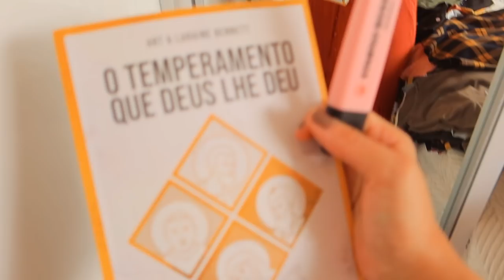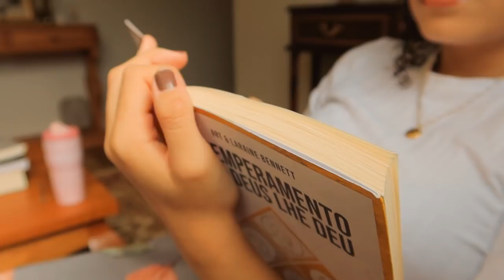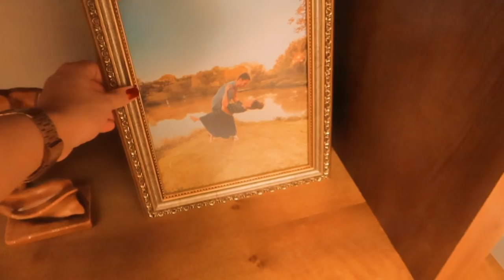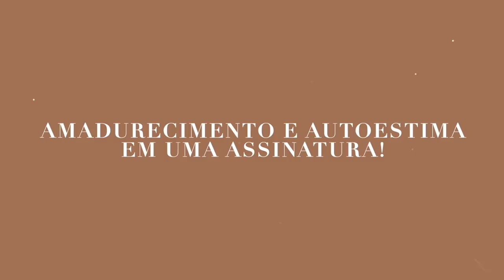VLOG: Casa da mãe, pão de queijo, reuniões & tour pela estante de livros 📚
Fique de olho no pra não perder nada!